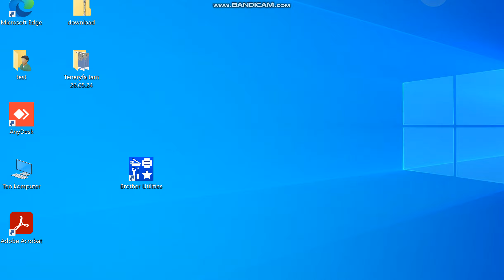PEC Wałbrzych PL - Kestrels . Female listens, cracks eggs. There will be chicks - 2024 06 09 07 28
She flies. Male has arrived